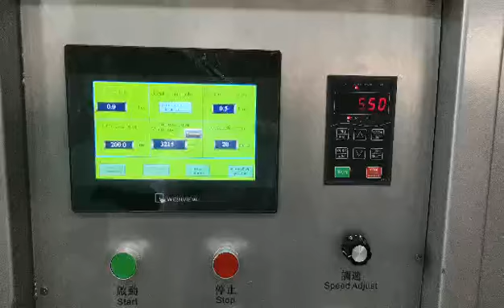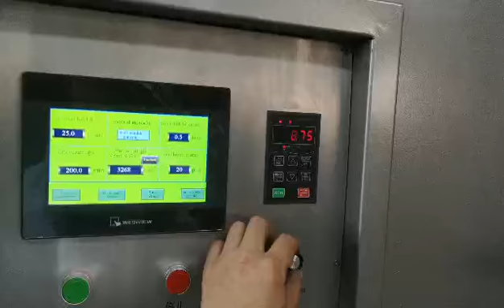2021 new design fly glue trap board making machine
If you are need or interested in this type machine,kindly contact with me:
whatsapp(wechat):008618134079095